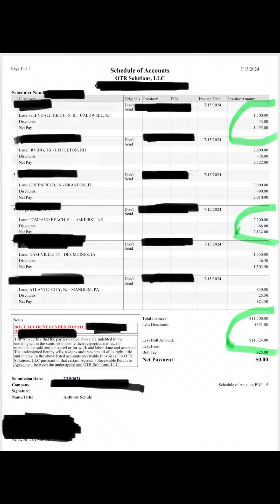$3,700 In 15 Hours Driving NON-CDL Box Truck 🚛 | Box Truck Ant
$3,700 In 15 Hours💰 Want To Learn?🧠 $259 A Hour🕠 NO-CDL❌

Everything I am showing you, you can do as well you just have to invest in yourself!
You don’t need no certifications, background doesn’t matter because this is your business and you’re a boss, experience doesn’t matter I’ll help you with that, etc.
Once you invest in yourself it takes a month to hit the road. If you don’t have the funding I specialize in credit as well. I can repair & rebuild your credit to help you get the funding.
Let’s get to the breakdown⬇️

Full breakdown:

Glendale Height, IL ($1,500 first pick up)
38 miles
Joliet, IL ($2,200 second pick up)
778 miles
Caldwell, NJ (first drop off)
180 miles
Hardwick, MA (second drop off)

Total Pay = $3,700
Total Miles = 996
Rpm = $3.71 a mile
Total Drive Time = 15 Hours
Hourly Rate = $259

Expenses are in the comment section.

Total drive time is 15 Hours. This load took 1 1/2 Days to complete. The only time you’re working is when you’re driving, getting loaded or unloaded. Another thing I want to say is it ain’t as easy as I make it look. It took a lot of time, failing, investing and learning. If you don’t want to invest in a mentor just keep putting the work in and doing your research, it might take a while but eventually you’ll figure it out.

I definitely recommend you put 5-10% of gross to the side for maintenance to be prepared when problems come along unless you’re renting then you’re covered.
I also recommend you put 15-20% of your net to the side for taxes too. Remember you only get taxed off the Net not the Gross.

If you have a drivers license and you’re ready to invest and start your Trucking Company, let’s get to it!
Stay motivated, Believe N Achieve!
Love & God Bless.

Are you ready to take that leap of faith and start your Box Truck Business making at least 6 figures a year?
My mentorship, courses and other services are now available for the low.